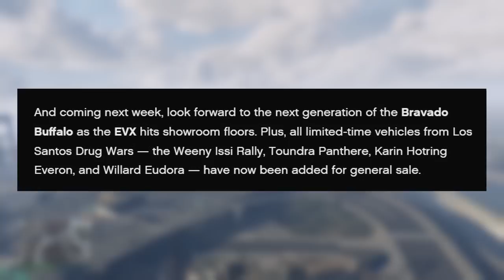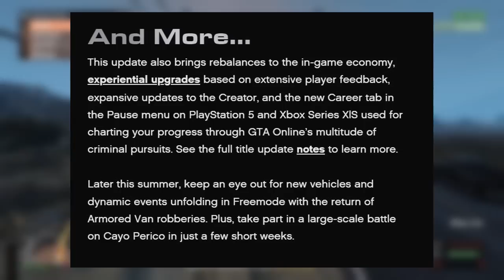GTA Online: Buffalo EVX Releasing Next Week, Armored Truck Robberies Coming Back, and More!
On their newswire for the San Andreas Mercenaries update, Rockstar teased some events coming up in the future. As well as announced a vehicle releasing next week that will likely be one of the best for freemode.

📃 CREW INSTRUCTIONS
1. and see the mstr requests channel for further instruction!

5️⃣ TOP 5 SUBMISSION INSTRUCTIONS

1. Upload UNEDITED clip to YouTube as Unlisted
2. Email the video link to along with a line saying "I give GhillieMaster permission to use this clip in a video..." with the subject line containing the theme of the submission. Also write what name you want to be called by in the video.